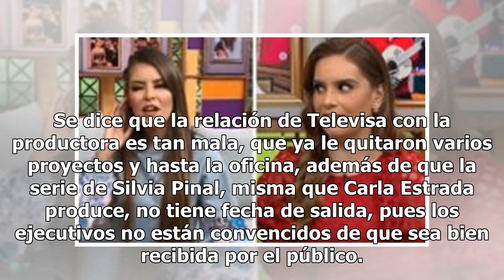Revelan a qué se dedicaría Carla Estrada tras su posible salida de Televisa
Anticipando su pronta salida de Televisa por los malos resultados obtenidos recientemente, la productora Carla Estrada ya busca otras actividades y fuentes de ingresos para continuar su vida una vez que la televisora le dé las gracias. Televisa está deshaciéndose de los productores que no han lograd...